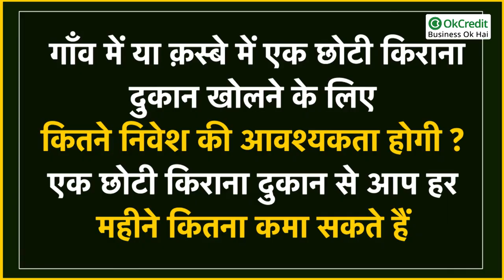How to start small Kirana shop ? एक छोटी किराने की दुकान कैसे करें ? | OkCredit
यदि आप गाँव या क़स्बे में रहते हैं, और किराना दुकान का बिज़नेस करने की सोच रहे हैं। आपको यह जानना है कि छोटी किराना शॉप कैसे खोलें व इसमें कितना निवेश होगा साथ ही यह जानना चाहते हैं, कि हर महीने आप इस बिज़नेस में कितना कमा सकते हैं आदि तो इस वीडियो को पूरा देखें |